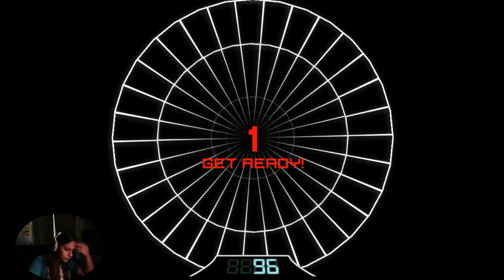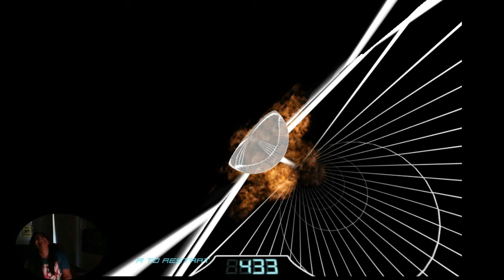How fast can you go!? Accelerator Ft. ROCKY!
Seizure warning!

I'm hoping for 20 members by 2016!

Go for it! Let me know what you get in a comment section below

Here's to our generation!